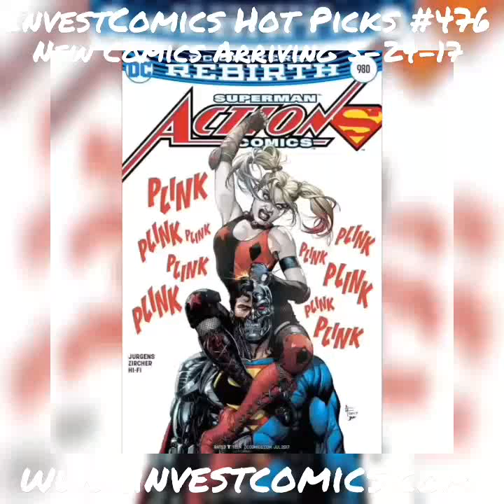New Comics #476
Here are all of the comic book covers from this weeks InvestComics Hot Picks #476 article This video is not an explanation video. Please read the article on the site.